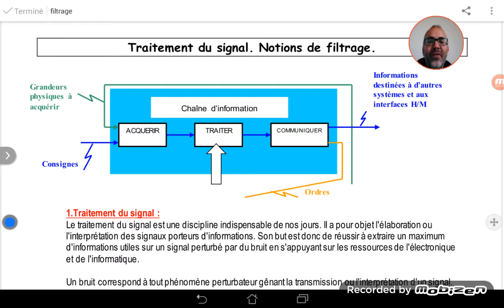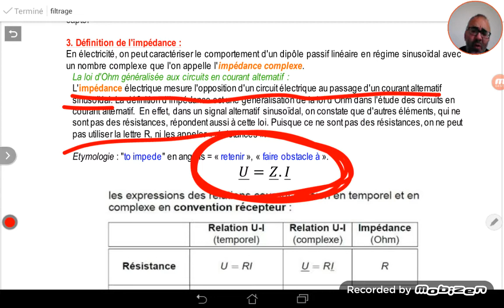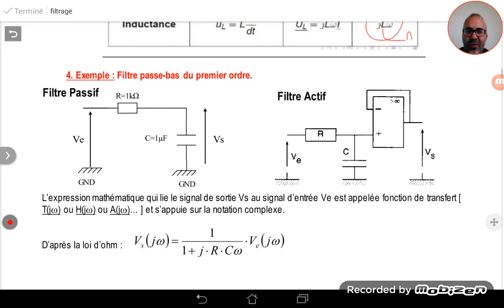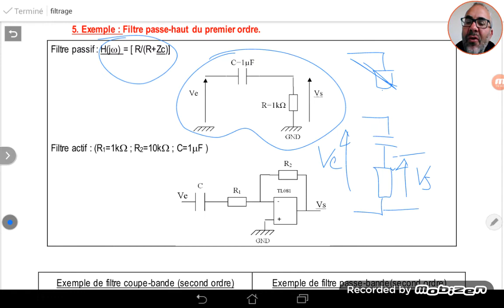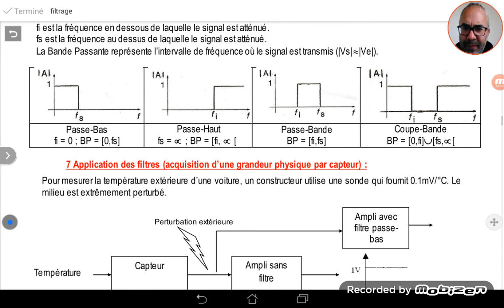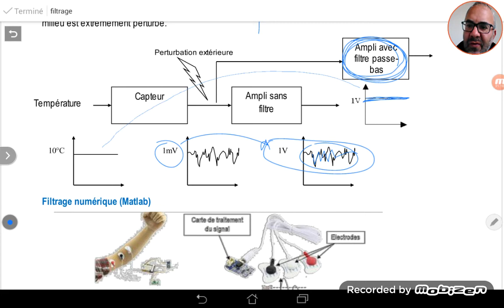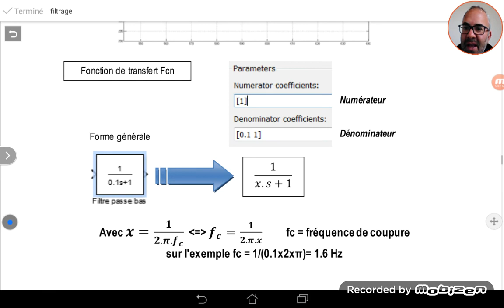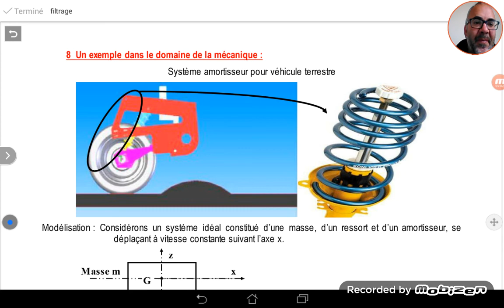filtrage 1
Cours sur le traitement du signal : Notion de filtrage